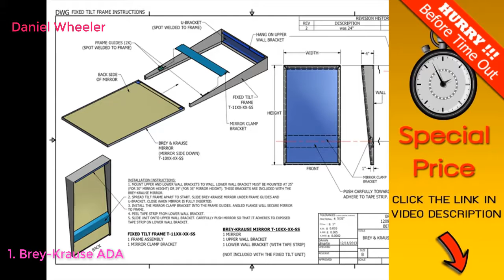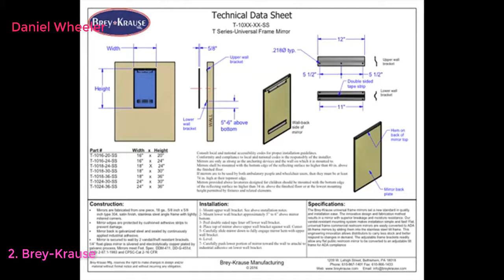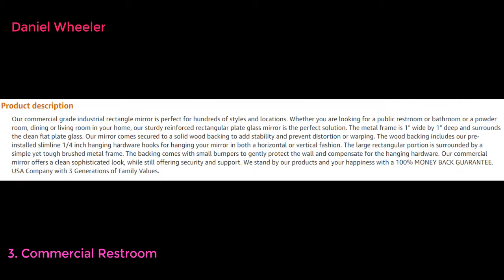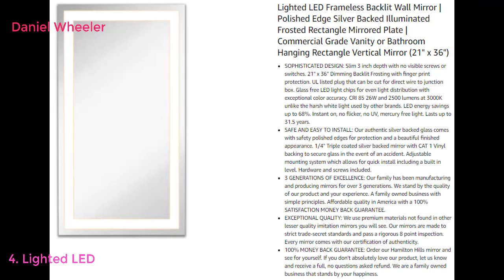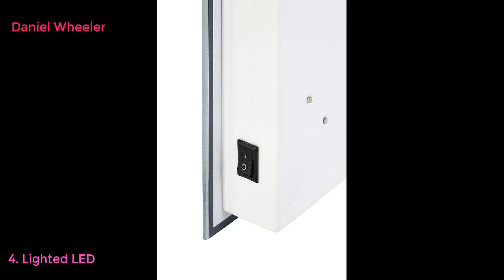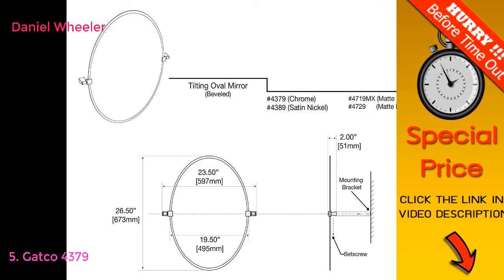Top 5 BEST COMMERCIAL RESTROOM MIRRORS 2022